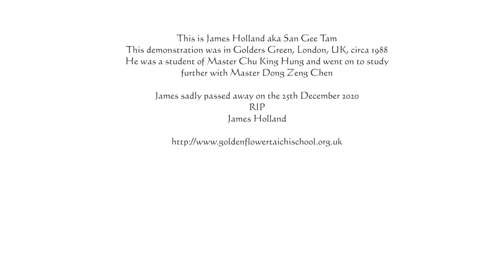James Holland Golden Flower Tai Chi Chuan Demonstration circa 1988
This Tai Chi Chuan Demonstration was around 1988/ 9
James Holland was a lovely man, a skillful practitioner of Tai Chi Chuan and a gentle spirit. May he find peace with the Dao.

The filming was by my Shudi Doug Robertson - he demanded a credit :)
What we have of the demonstration is all here, It's obviously from teh early days of video camera technology so the quality is not great and the camera man was not so well practiced in filmography as he was in Tai Chi Chuan :D

Not all of James' students were martial oriented so not all of the demo quite comes off and there's nothing worse in a demo than students trying to help out instead of just doing what they are either told or just being normal/ regular students. But hey, every sport, teacher student situation has these people - It's OK it's a human thing.

James Holland, it was a pleasure to meet you,  R.I.P.